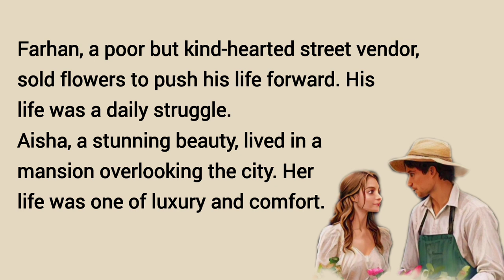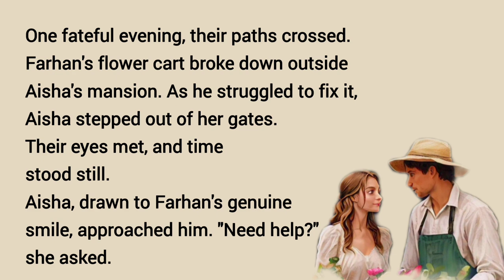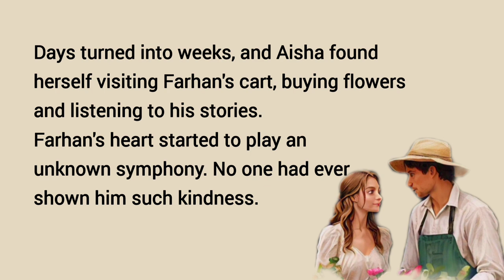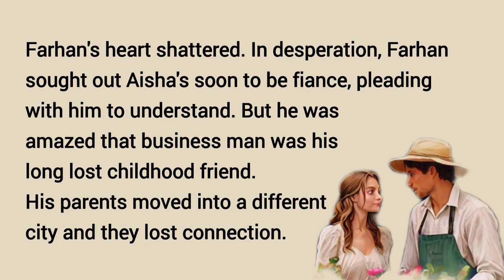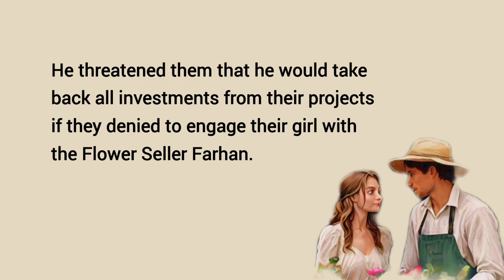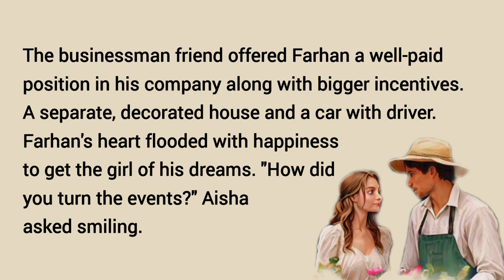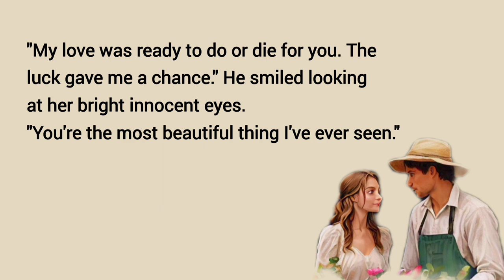Learn English through Stories || Improve Your English Skills